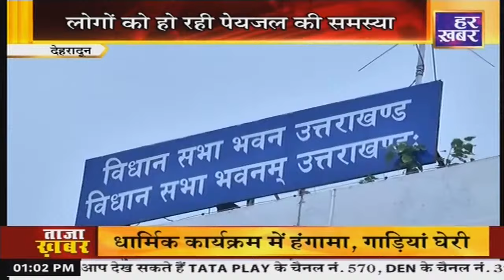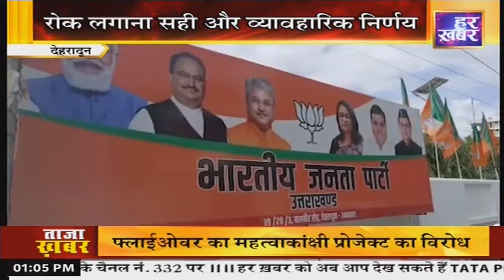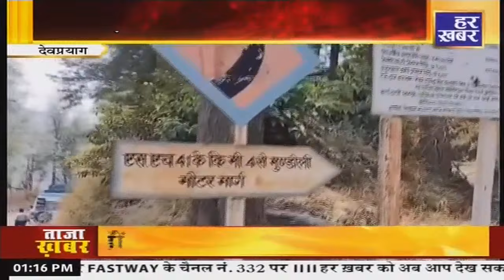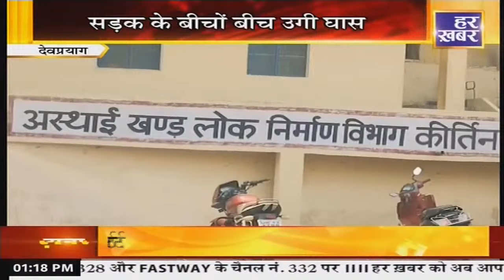खबर उत्तराखंड || 1 PM || Uttarakhand Latest News || 19 May | Har Khabar